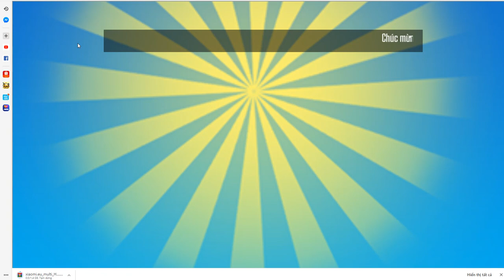Poke Origin 171 PK: Quán quân cụm 2 - khi nhà tiên tri MT dự đoán 20 tháng 6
Ngay từ khi chưa diễn ra MT đã dự đoán acc Pain sẽ vô địch ngày hôm nay..
Vì biết không vào dc vòng sau nên đã cố tình nhường cho cô ngân và daniel thắng nhưng tên nhóc sun ngu dốt đã đầu hàng sớm làm MT mất toi 15 vạn.
Bảng A Indra vượt qua cô ngân , nevermode ( acc vếu chúa cũ) .. đúng như dự đoán.
Bảng B Pain vượt qua Vếu Thâm , còn Hana vượt qua xavi ( acc Thanxa ), và Pain đã hạ Hana

Do mâu thuẫn và muốn nhà tiên tri đoán sai acc Pain đã đầu hàng trận chung kết với Indra ...đúng là thần linh cũng phải pó tay trước sư gian lận của người chơi.

Subs video ủng hộ kênh phát triên